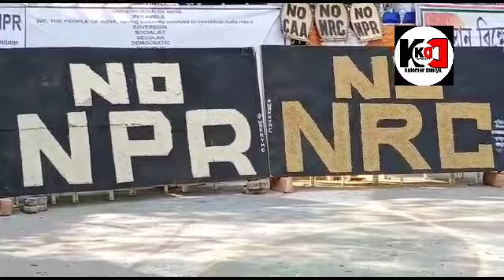রানী রাসমণি রোডের ধর্না মঞ্চে হিঙ্গলগঞ্জ বিধায়ক দেবেশ মন্ডল ।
নিজস্ব প্রতিনিধি, বসিরহাট:- কলকাতার রাজপথে রানী রাসমণি রোডে এনআরসি ও সিএএ রুকতে ধর্নায় টানা ৩৫ দিন পশ্চিমবঙ্গ রাজ্য এসসি, এসটি ও ওবিসি সেল। হিঙ্গলগঞ্জের বিধায়ক দেবেশ মন্ডল এর নেতৃত্বে এদিন ৩৫ তম ধর্না পালন করলেন। ধর্না মঞ্চে উত্তর ২৪ পরগনার শিক্ষার কর্মাধ্যক্ষ ফিরোজ কামাল গাজী বলেন, যে দিল্লিতে যেমন ঝাঁটা দিয়ে বিদায় করেছে সাম্প্রদায়িক বিজেপি কে তেমনিভাবে আগামী ২০২১ এর বিধানসভা নির্বাচনে হাওয়াই চটি দিয়ে বিজেপিকে পশ্চিমবঙ্গ থেকে উৎখাত করার ডাক দিলেন। বিধায়ক দেবেশ মন্ডল বলেন, কেন্দ্রের জনবিরোধী সাম্প্রদায় সরকার যেভাবে ভারতবর্ষের হিন্দু সম্প্রদায়ের মানুষকে বিভক্ত করার চক্রান্ত করার জন্য এসটি এসসি ও ওবিসি সম্প্রদায়ের মানুষকে ভারতবর্ষে নতুন করে নাগরিকত্ব পাওয়ার কিংবা ভারত বর্ষ থেকে বিতাড়িত করার চক্রান্ত সিএএ বিল এর মাধ্যমে এনআরসি প্রয়োগ করার বিরুদ্ধে সবাইকে এক হওয়ার আহ্বান রাখেন।